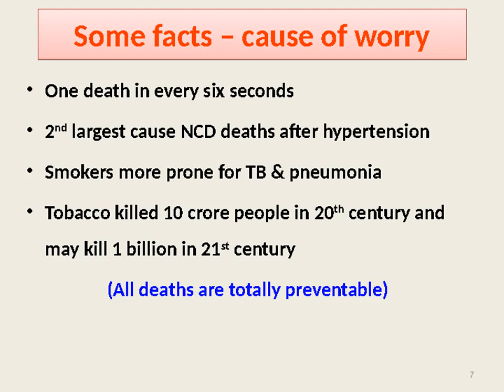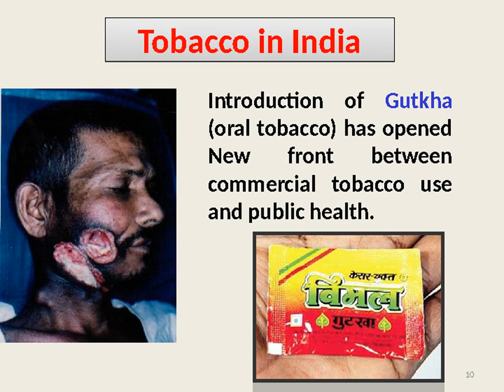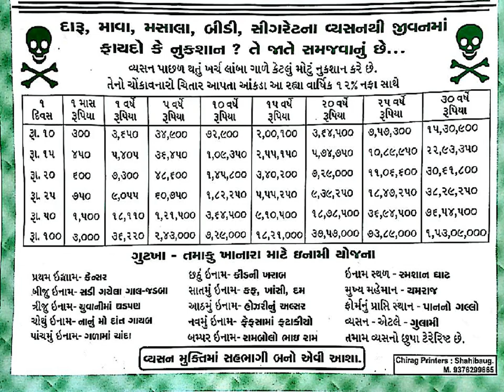Tobacco kills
Tobacco contain Nicotine. It is carcinogen and cause cancer. BEWARE of TOBACCO